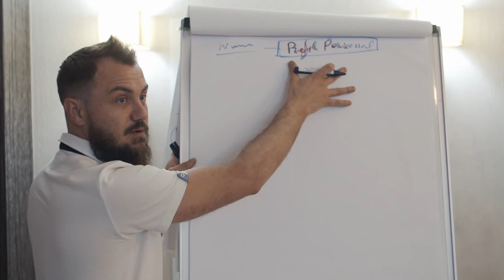Andreea Barbă Absolvent Facebook Start Stream 14